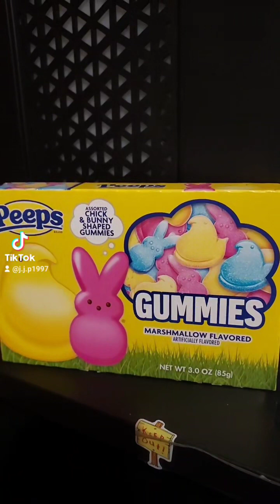Josh's Snack & Candy Reviews Peeps Gummies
Spring is only 3 days away and Easter isn't far away either
So every year I try Peeps
Today I'm trying Peeps Gummies
Peeps Gummies aren't the best Peeps Product but their okay I bought these at dollar tree
I give these a 6/10